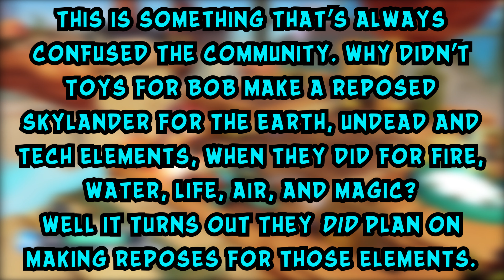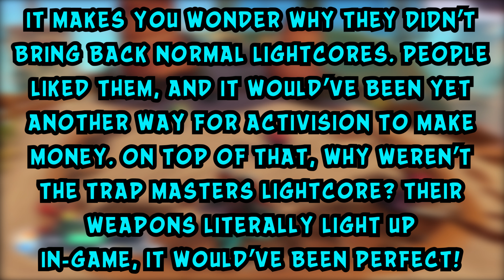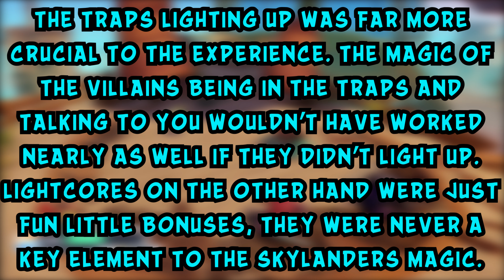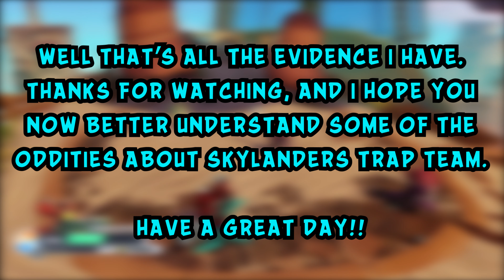PROOF that Skylanders Trap Team was Rushed!!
It's a shame that these things happened, I would've loved to see Series 4 Terrafin.